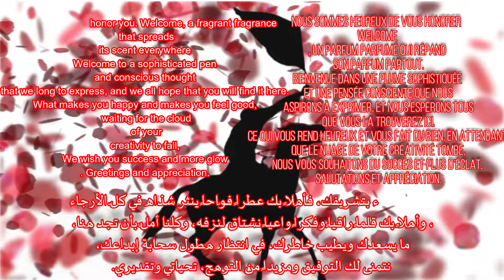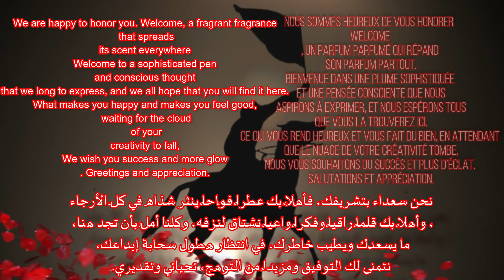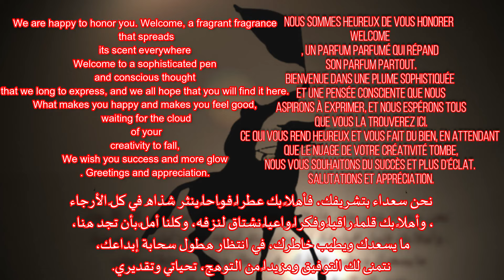فيلم داوود David film 1 David movie 1 1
فيلم الرسالة (محمد رسول الله) كامل بجوده
قصص الأنبياء
من روائع قصص القرآن والقصص النبوية
قصة اصحاب الاخدود
قيامة أرطغرل
مؤثر جدا استشهاد اسد الله
فيلم تركي مدبلج للعربية
فيلم عيد الفطر
كيف تصلي
كيف
شاهد
ماهو
ماهي
كيفية
ماذا
حصريا
شاهد
مشاهدة
Episode (12 last) The Battle of Uhud and the Qur’an
شخصية السيدة خديجة The character of Mrs. Khadija
أسماءشهداء غزوة أحد ( أحد 11)
Names of the martyrs of the Battle of Uhud (Uhud 11)
أحداث معركة أحد (أحد3)Events of the Battle of Uhud (Uhud 3)
مولد ونسب عثمان بن عفان (رضي الله عنه)Birth and lineage of Othman bin Affan (may God be pleased with him)
 the history of egypt podcast
 prophet stories muhammad
 rotana cinema full movies
شاهد
مشاهدة
فيلم
مسلسل
مسرحية
وثائقي
تاريخ  تاريخي التاريخ
تعليم
منهج اسلامي
ديني
خير نساء الجنة خديجهThe best woman in Paradise is Khadija
أصحاب السبت
قصص القرآن الكريم
قصة النبي في القرآن
قرآن كريم
القناة متخصصة في سرد الغزوات والمعارك والبطولات والأحداث التاريخية وقصص الصحابة والسيرة النبوية بكل تفاصيلها بدقة ومتعه
أكشن
تاريخ
السيرة
الصحابة
الأنبياء
الغزوات
بطولات
معركة
معارك
المسلمين
المشركين
الروم
مسلسل
مقاطع
وثائقي
حروب
حرب
الجيش
وثائقي
الملوك
الحروب الصليبية
المصادر
البداية والنهاية لابن كثير
السيرة الحلبيةعلي بن برهان الدين
صقور الأرض
سبيس أستون
مسلسل يوسف الصديق
دراسات اجتماعية سلاح التلميذ
تاريخ سلاح التلميذ
أسئلة دينية
عوالم جزر الكناري
اول مبارزة في الاسلام غزوة بدر الكبري
مسلسل عنترة بن شداد
النبي يعقوب
دعاء العام الجديد حالات واتس
جمعة مباركة وطيبة
صباح الخير
اللهم انا نعوذ بك من
قصص الرجال الخمسة الغامضين
عظماء الصحابة
فيلم امبراطورية غوار كامل
مسلسل خالد بن الوليد
مدينة خيبر هي مدينة مليئة بالحصون وبها ماء من تحت الأرض وطعام يكفيها سنوات وبها عشرة آلاف مقاتل من اليهود منهم آلاف يجيدون الرمي، وكانت خيبر ممتلئة بالمال وكان اليهود يعملون بالربا مع جميع البلدان. كانت خيبر هي وكر الدس والتآمر، ومركز الاستفزازات العسكرية، ومعدن التحرشات وإثارة الحروب، فلا ننسى أن أهل خيبر هم الذين حزبوا الأحزاب ضد المسلمين، وأثاروا بني قريظة على الغدر والخيانة، ثم أخذوا في الاتصال بالمنافقين - الطابور الخامس في المجتمع الإسلامي - وبغطفان وأعراب البادية، وكانوا هم أنفسهم يستعدون للقتال، وقد عاش المسلمون بسببهم محنًا متواصلة، اضطرت المسلمين إلى الفتك ببعض رؤوسهم أمثال سلام بن أبي الحقيق وأسير بن زارم، ولكن كان لابد من عمل أكبر من ذلك إزاء هؤلاء اليهود، وما كان يمنع النبي من مجابهتهم إلا وجود عدو أكبر وأقوى وألد ألا وهو قريش. اختلفت تلك الغزوة عما قبلها من غزوات؛ إذ أنها أول غزوة تأتى بعد وقعة بني قريظة وصلح الحديبية لتدل بذلك على أن الدعوة الإسلامية قد دخلت مرحلة جديدة من بعد صلح الحديبية.
لما اطمأن رسول الله ﷺ من أقوى أجنحة الأحزاب الثلاثة، وهو قريش، وأمن منه تماماً بعد صلح الحديبية أراد أن يحاسب الجناحين الباقيين ـ اليهود وقبائل نجد ـ حتى يتم الأمن والسلام، ويسود الهدوء في المنطقة، ويفرغ المسلمون من الصراع الدامي المتواصل إلى تبليغ رسالة الله والدعوة إليه. ولما كانت خيبر هي وكرة الدس والتآمر ومركز الاستفزازات العسكرية، ومعدن التحرشات وإثارة الحروب، كانت هي الجديرة بالتفات المسلمين أولًا.
إن الجديد في تلك الغزوة وما يختلف عن الغزوات السابقة، هي حصون اليهود وقلاعهم التي أقاموا بها، فمحاولة الهجوم عليهم تتطلب جهداً ضخماً وتعبئة مناسبة ومؤونة كافية للجيش لفترة طويلة، والمسلمون لا يملكون هذه الطاقات في مقابل اليهود الذي قيل عنهم: «وهم أهل الحصون التي لا ترام، وسلاح وطعام كثير، ولو حصروا لسنين لكفاهم، وماء متوفر يشربونه في حصونهم، وما أرى لأحد بهم من طاقة». كما أن المسلمين لم يسبق لهم من قبل خبرة في قتال أهل الحصون إلا ما كان من بني قريظة يوم حربهم.
فيلم تركي مدبلج
فيلم تركي